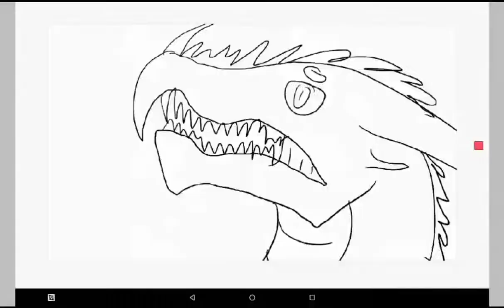Snake OC Dragon Speedpaint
Sorry I've been so inactive lately... The first quarter for my school just ended, so I had to focus on getting as many good grades as possible... and I did pretty good soooooooooooo here's a rrly quick Speedpaint I worked on yesterday! :3
(Plus this took 2hrs cause I'm not used to using a stylus on meh new tablet ':D  )
(( Also, I don't know why the transition changed... I just don't know ))
Song: I See Fire